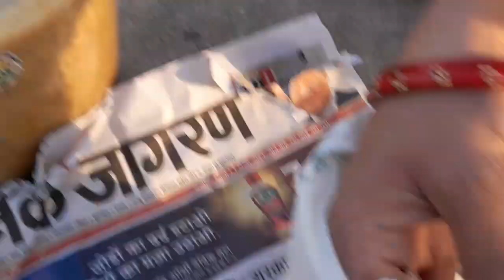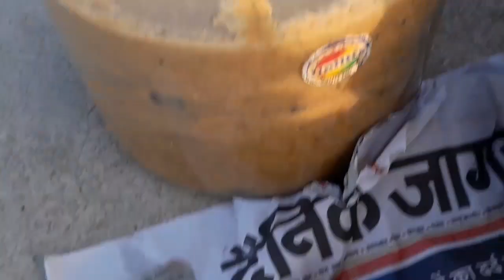The best fertilizer/ manure for your winter flowering and Vegetable plants @deepasvlogs video 🙏